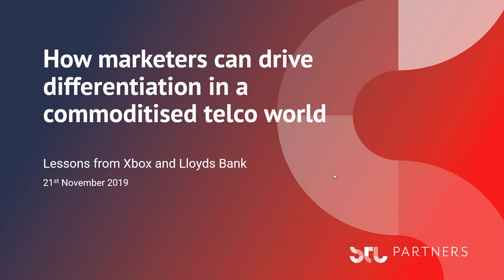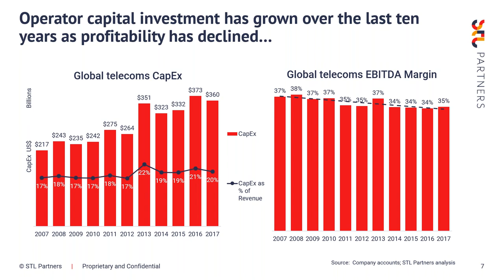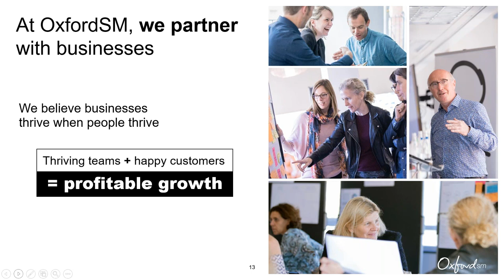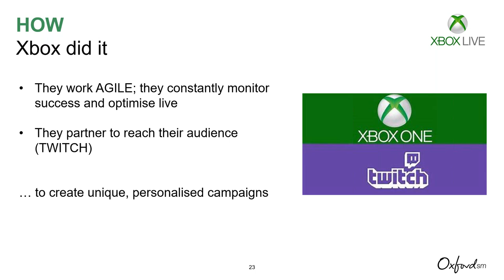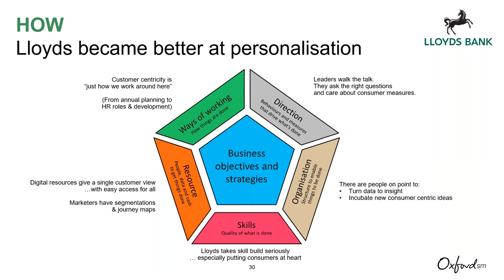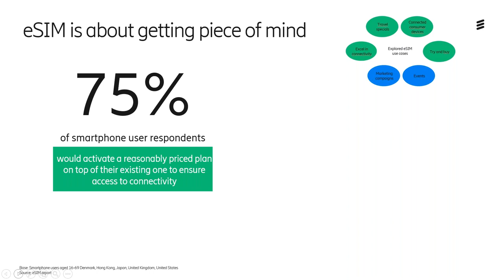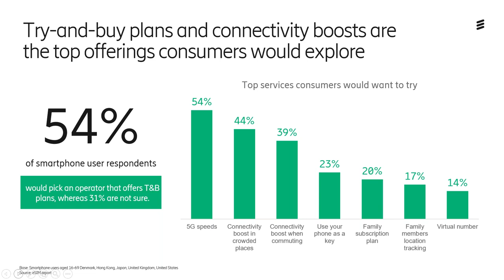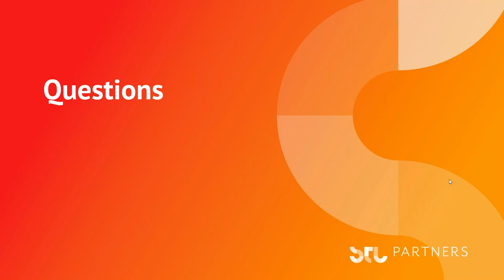How marketers can drive differentiation in a commoditised telco world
In an increasingly commoditised market, telcos are under pressure to find new streams of revenue as markets become more competitive. The roll-out of 5G entails huge capital investment and the ability to continuously differentiate propositions will become central in the years to come.

In this webinar, we focused on the role of marketing in addressing this issue and how telcos can help develop targeted propositions to develop new additional streams of revenue. We also dived into case studies on what Microsoft Xbox and Lloyds Bank have done and explored how telcos can apply these learnings.

Key questions:
* How to compete in an increasingly commoditised market?
* What can be learnt from Xbox and Lloyds Bank that have successfully addressed commoditisation?
* What can you do now to offer more targeted propositions to consumers?

This was a jointly-run webinar by STL and Ericsson.

Presenters:

Chris Barraclough, STL Partners, Partner and Director

Chris has over 25 years' experience in strategy and business - 18 of which are in the TMT sector working for operators such as Verizon Business and Orange. Chris is a key contributor to both consulting and research activities at STL and has undertaken extensive strategy and marketing work for operators and vendors in the industry. He is a co-founder of STL Partners and the Telco 2.0 initiative.

Laurie Morgan, OxfordSM, Partner

Laurie has been helping business and people grow for almost 30 years, half in commercial roles and half as a consultant for OxfordSM across all sectors. Prior to her current role at OxfordSM, she has worked at P&G and PepsiCo Canada, and held leadership roles on the Board of Directors at Pizza Hut, McDonalds and Costa Coffee.

STL Partners helps telcos and their partners innovate, grow and stay ahead of the competition. We work globally to provide actionable insights and practical guidance on emerging challenges and opportunities.

Looking for fresh thinking on the telecoms sector? Our webinar content looks at the latest developments in the industry and how you can grow or defend your market